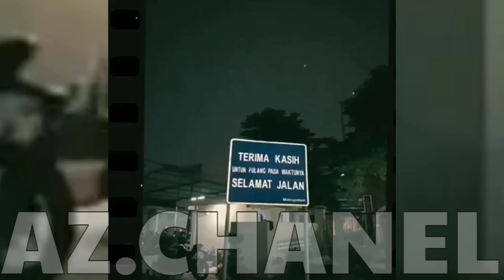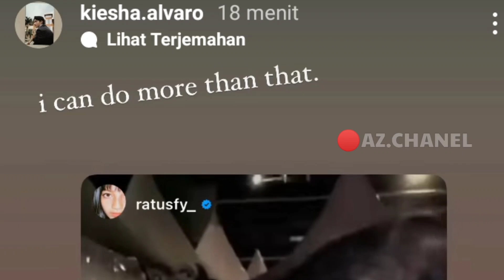STORY KIESHA & RATU 'TERIMAKASIH SUDAH MENEMANI DARI AWAL DAN AKHIR DJS ' TEAM RASHA 😭